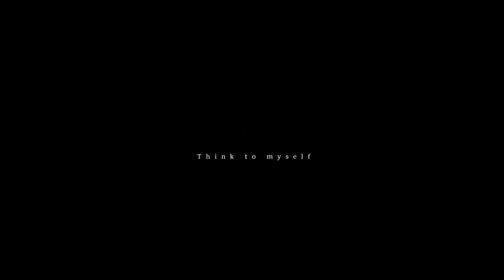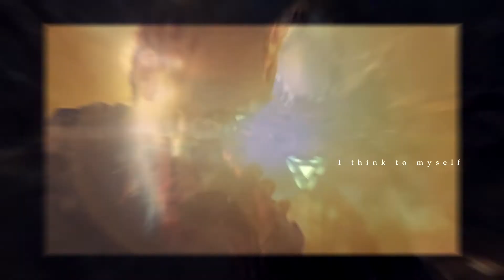I Love You 3000 ❤️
" Everybody wants a happy ending. Right? But it doesn't always roll that way. Maybe this time. I'm hoping if you play this back, it's in celebration. I hope families are reunited, I hope we get it back and something like a normal version of the planet has been restored, if there ever was such a thing. God, what a world. Universe, now. If you told me ten years ago that we weren't alone, let alone, you know, to this extent, I mean, I wouldn't have been surprised, but come on. The epic forces of dark and light that have come in to play. And for better or worse, that's the reality Morgan's gonna have to find a way to grow up in. So I thought I better record a little greeting, in the case of an untimely death, on my part. I mean, not that death at any time isn't untimely. This time travel thing we're gonna try and pull off tomorrow, it's got me scratching my head about the survivability of it all. Then again that's the hero gig. Part of the journey is the end. What am I even tripping for? Everything's gonna workout exactly the way it's supposed to. I Love You 3000." - Tony Stark;

Endgame.